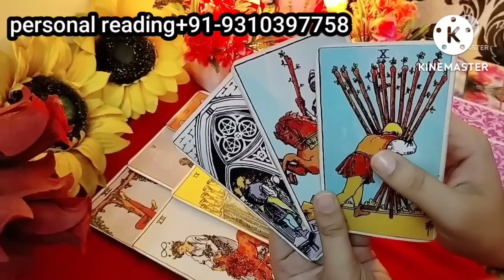AAJ unke *current feeling* {aapke} liye CURRENT ENERGY GENERAL READING TIMELESS all sign